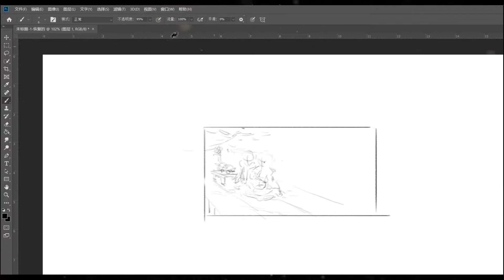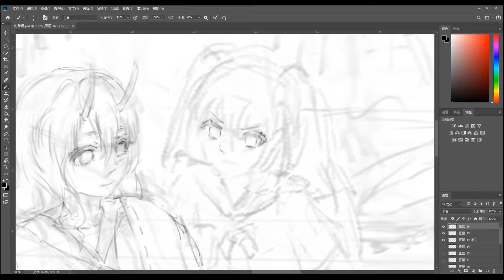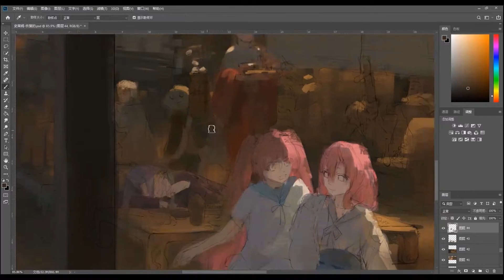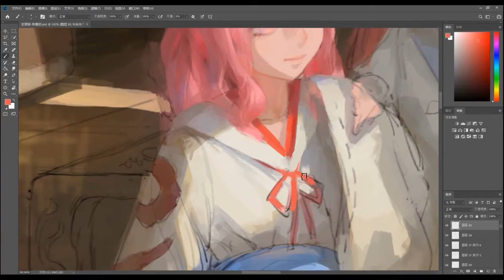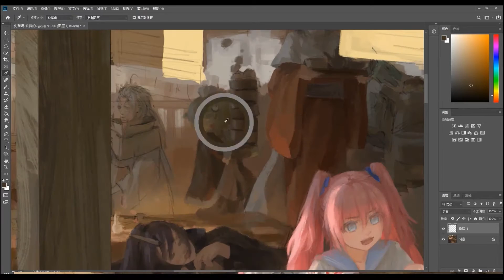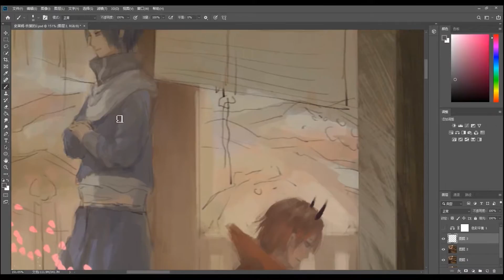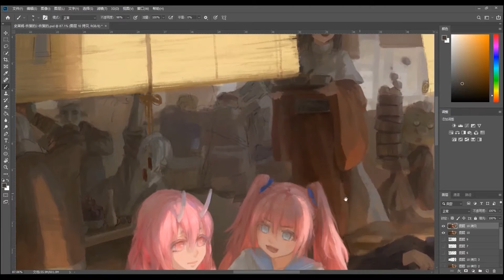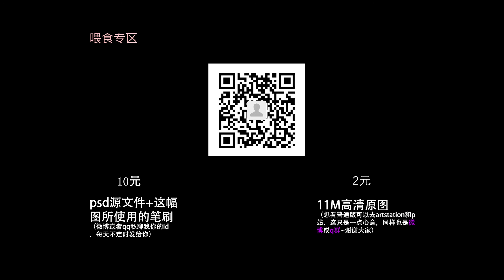Photoshop painting process -転生したらスライムだった件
スライムの生活が始まった！